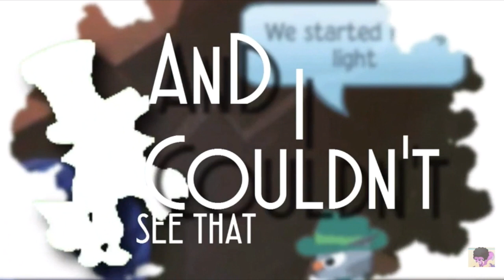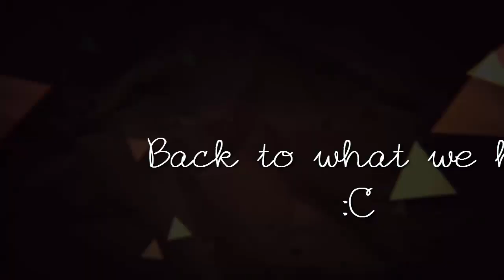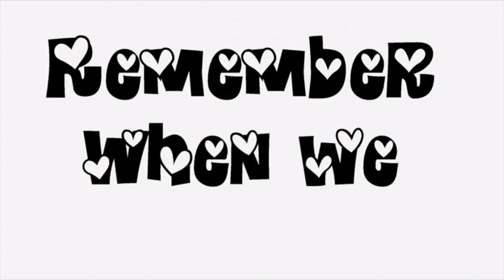| ᴹᴱᴾ | AJMV ~ Remember When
AH OKAY EVERYONE DID SUCH A GOOD JOB

Special thanks to BluewolfAJ and BlackCat AJ for doing a third of WhiteCat AJ's part.